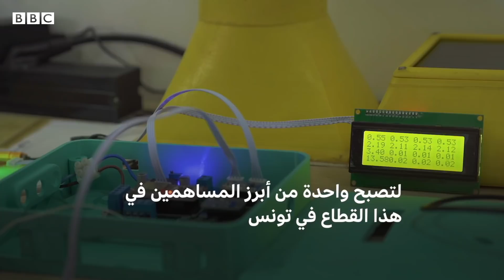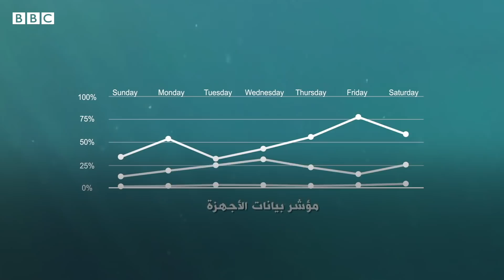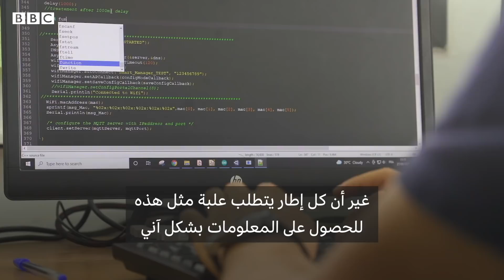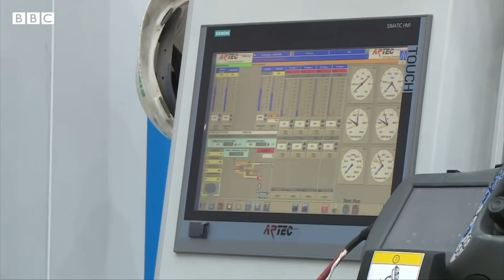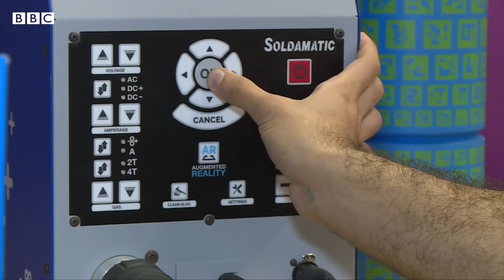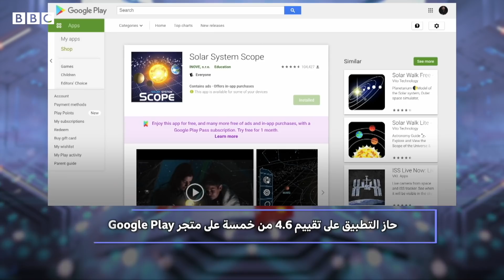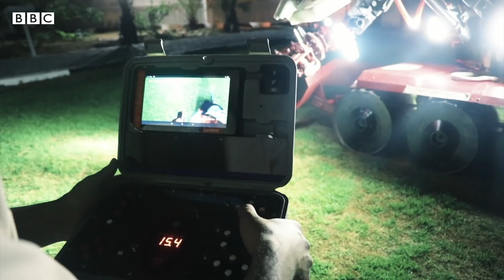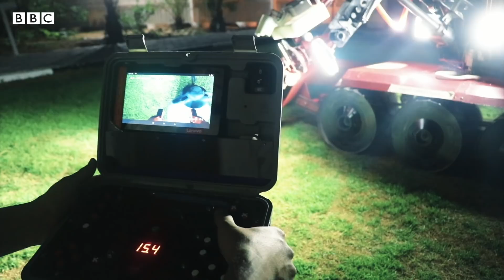جهاز ذكي لمراقبة جودة مياه الاستزراع السمكي والمحافظة على جودتها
في حلقة هذا الأسبوع من 4تك نعرض لكم مواضيع تقنية مختلفة من القاهرة  وتونس وغزة.

من القاهرة، نقوم بجولة في مركز يحتوي على تقنيات متطورة لصيانة محطات الكهرباء.

يستخدم المركز تقنيات مثل الطباعة ثلاثية الأبعاد والمسح ثلاثي الأبعاد والواقع الافتراضي للقيام بهذه الصيانات.

ومن تونس، تطلعنا عفاف بوهلي على جهاز ابتكرته للمراقبة الذكية لجودة مياه الاستزراع السمكي.

يساعد الجهاز في مراقبة درجة الحرارة ونسبة الأكسجين في الماء لضمان جودة أسماك عالية وفي ظروف مثالية.

وفي غزة نقابل أحمد نوفل، أحد مبتكري روبوت يتم التحكم به عن بعد لإزالة المواد الخطرة.

تم تصميم الروبوت لمساعدة جهات مختصة مثل الدفاع الأمني والشرطة والفرق الهندسية لإزالة الأجسام المشبوهة وإطفاء النيران عن بعد.

حساب نسيم رمضان على تويتر: @nassimramadan

حساب داليا حيدر على تويتر: @DaliaHaidarTV

حساب أنيس القديحي على تويتر: @anees_alqudaihi

0:00 جهاز للمراقبة الذكية لجودة مياه الاستزراع السمكي
6:09 مركز مصري بتقنيات متطورة لصيانة محطات الكهرباء
13:33 تطبيق Solar Scope
15:35 روبوت للتحكم بالمواد الخطرة عن بعد